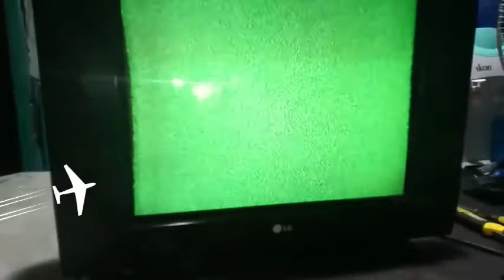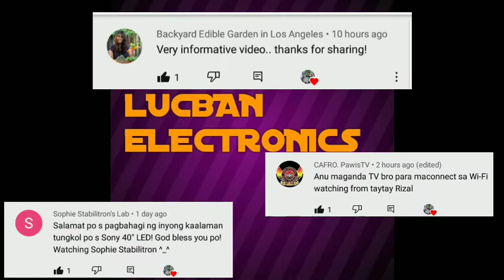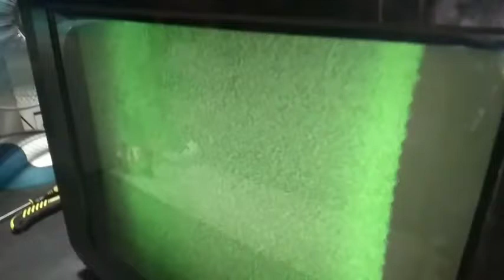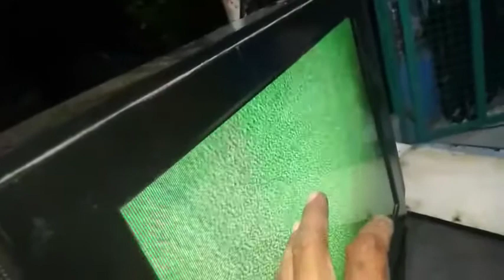How to fix tv lg